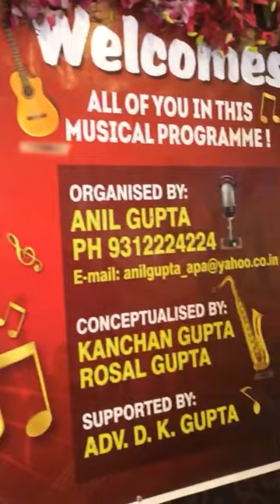Ye reshmi zulfein full song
Video from Harsh Mahajan